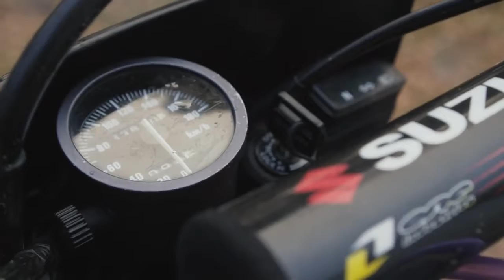ZSRNC WATERBIKE 2018